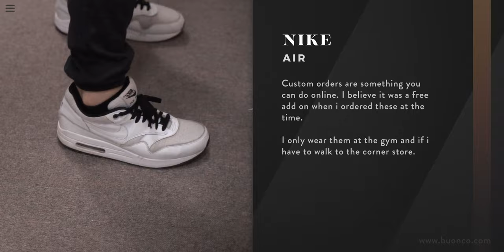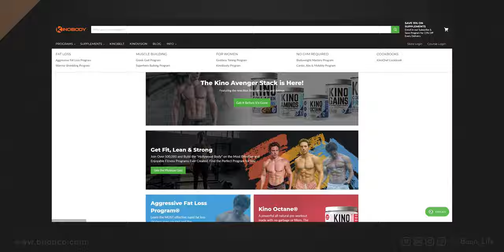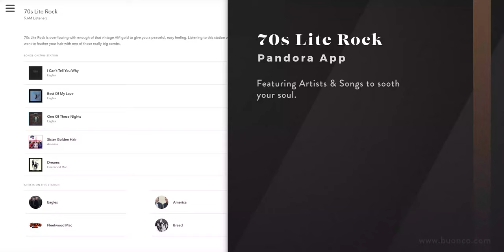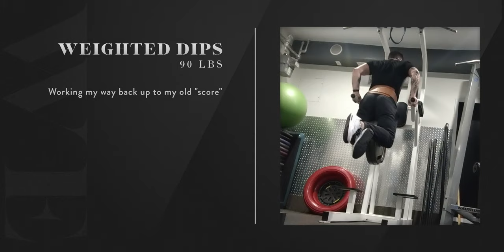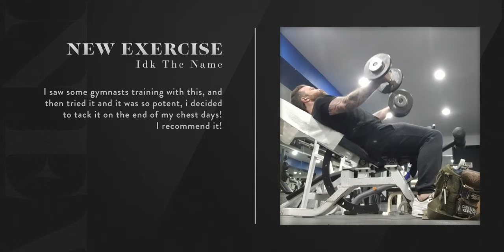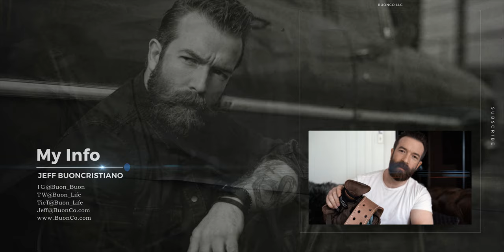GYM TALK | What's in my Gym Bag, Always Hit a PR, Outfit, & Motivation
UPDATE: PODCAST HAS BEEN SHUT DOWN.
How I always hit a Personal Record, my gym outfit, my everyday gym bag, and some general motivation for fitness and doing it.
This week I decided to make another vlog type of video because all of you liked the last one so much! It was fun and I think 2 of these down, I'm starting to understand how to edit and create them a little bit better. It's difficult to share my personality as I hate seeing others share theirs online. I just want the facts man... but,... Like you've pointed out, you want to see that...( i don't get it though ) so here ya go! :D

Camera Gear
Wide Lens
Zoom Lens
35mm Product Lens
55mm Portrait Lens
90mm Macro / Portrait Lens
Best Mic Ever
On-Board Mic
Wireless Lav
Wireless Transmitter
Key Light
Hair Light
Studio Monitor